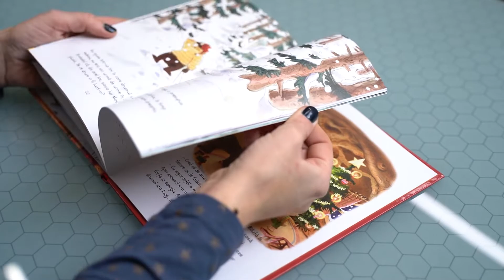Cezar Cîmpureanu ne recomandă cartea O scrisoare pentru Moș Crăciun